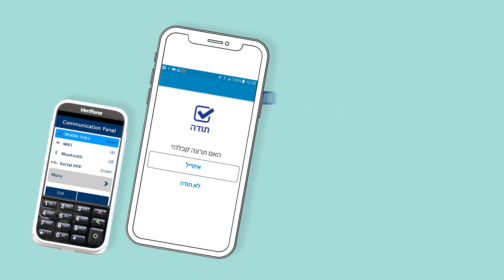PAYware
ישראכרט PAYware הפתרון החדשני והמתקדם ביותר לגביית תשלומים ולהגדלת הכנסות